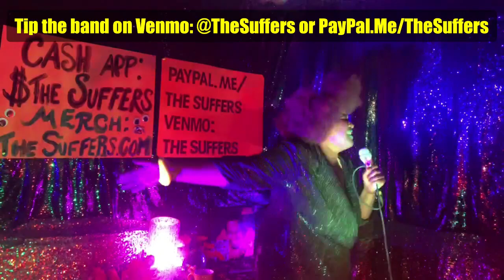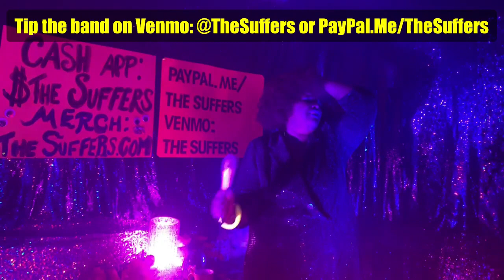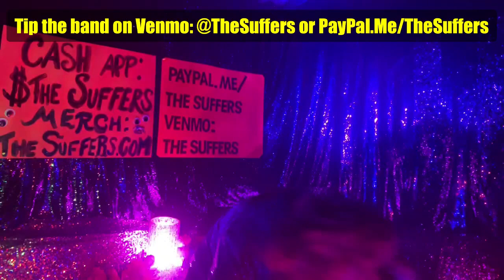Kam Franklin (solo) livestream show 4/25/2020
Every Saturday night during COVID-19, Kam has been performing solo livestream sets from her Sequin Sanctuary Art Installation. Join us @thesuffers on Instagram or Facebook.com/thesuffers at 8pm CST.

April 25, 2020 live from The Sequin Sanctuary in Houston, TX.
Art Design, Lighting design, and sound by Kam Franklin